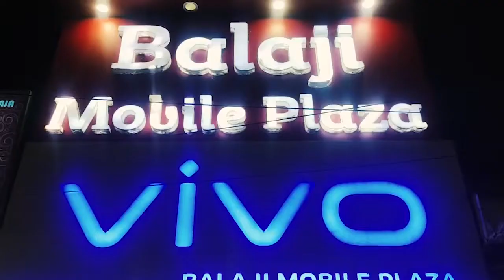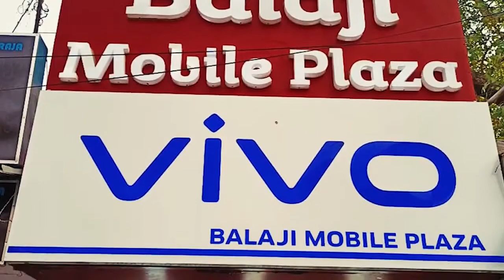বিদেশে ডাক্তারি পড়তে গিয়ে অর্থাভাবে বিদেশের মাটিতেই ভবঘুরে পানিহাটির যুবক